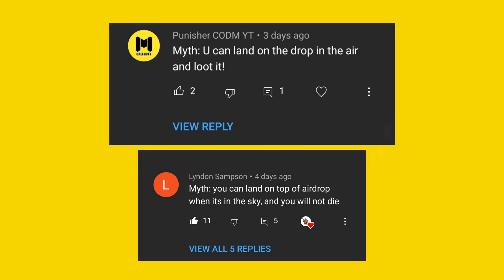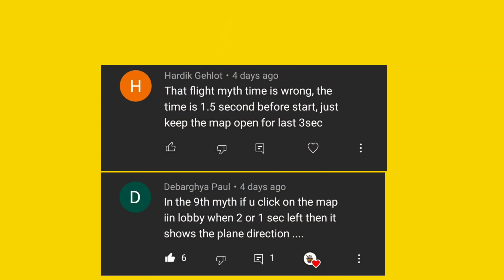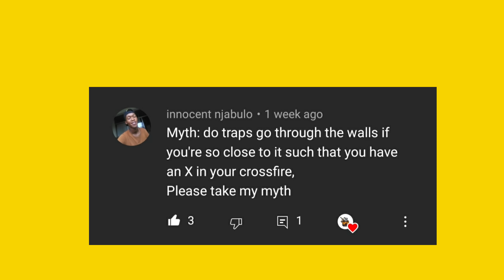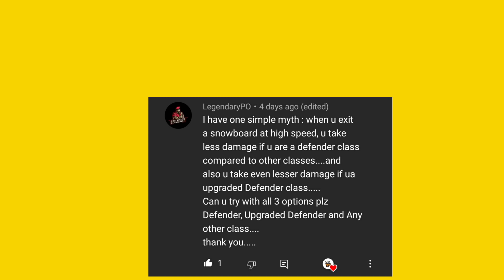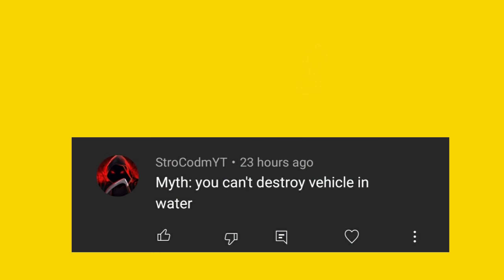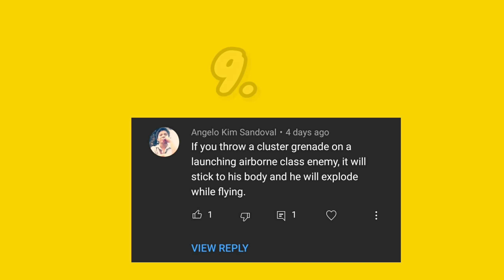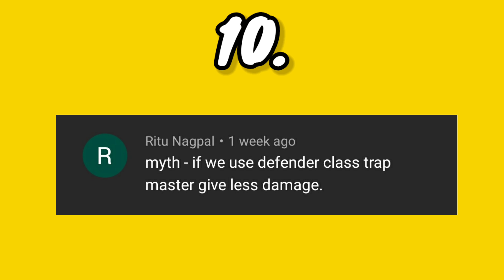TOP 10 MYTHBUSTER IN COD MOBILE | TIPS AND TRICKS CODM MYTHS | PART 3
Graphics gameplay